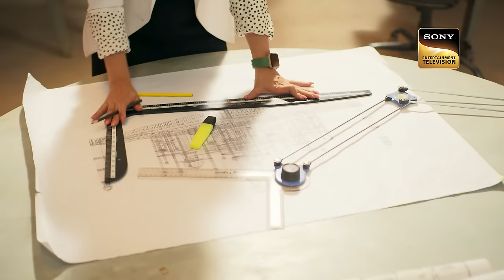The Magic Of Togetherness | Katha Ankahee - Ep 254 | Full Episode | 23 Nov 2023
Episode 254: The Magic Of Togetherness
Raghav thinks that Aarav is hiding something from him and asks Katha to find out about the same. Meanwhile, Katha faces a panic situation at work. What will happen now?  Will Katha and Viaan be able to come together once again? What will be Viaan's next step to earn Aarav's trust again? Watch the episode to learn more!!

Show Name: Katha Ankahee
Cast: Adnan Khan, Aditi Dev Sharma, Sheen Dass, Samar Vermani
Episode: 254
Director: Ravi Bhushan
Producer: Sujoy Wadhava